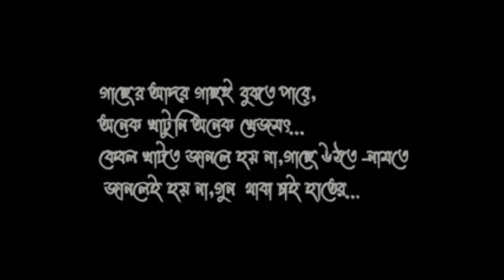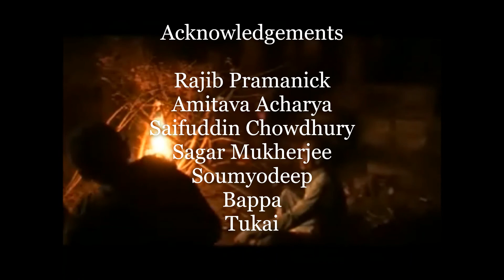Molasase I Directed by Tarek Kazi I শিউলি I তারেক কাজী I সঙ্গীত I বিতান পুরকায়স্থ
A documentary about those who make molasses from the juice of date palms .
Direction : Tarek Kazi
Camera : Bijon Roy